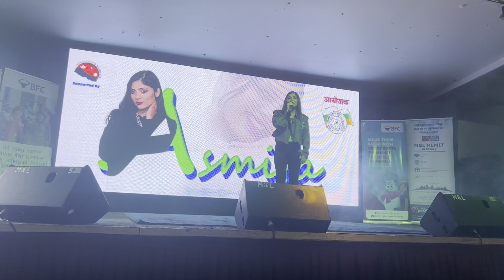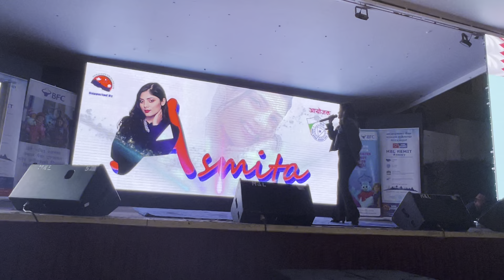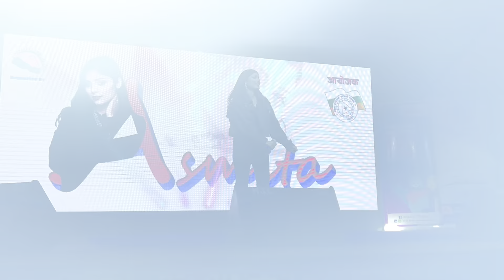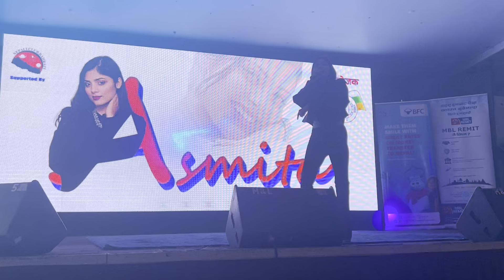Asmita Adhikari | Beautiful Nepali song